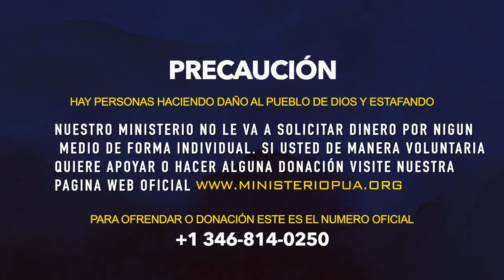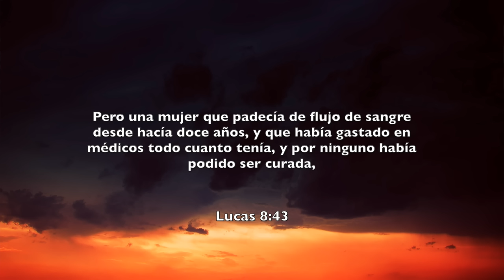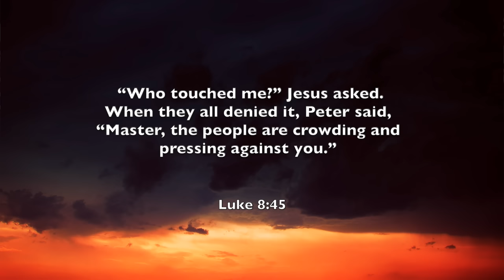Buscando Una Respuesta - Pastor Israel Jimenez